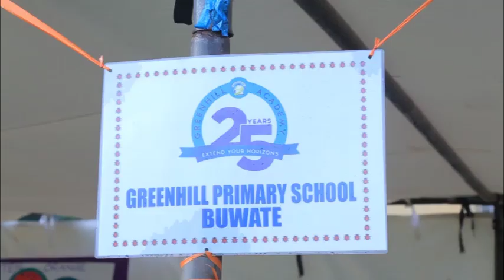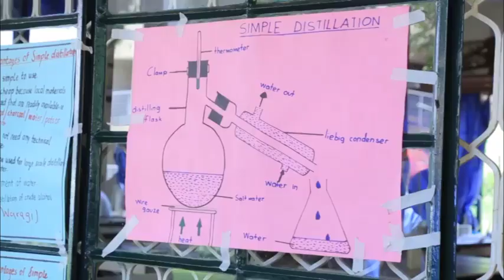Silver Jubilee Greenhill Academy Schools' Open Day 2019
Greenhill Academy celebrates 25 years of providing Holistic Education.